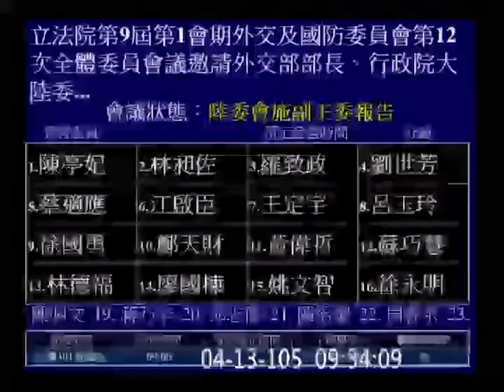20160413 肯亞案 外交部 林永樂 報告 【立法院演哪齣？】